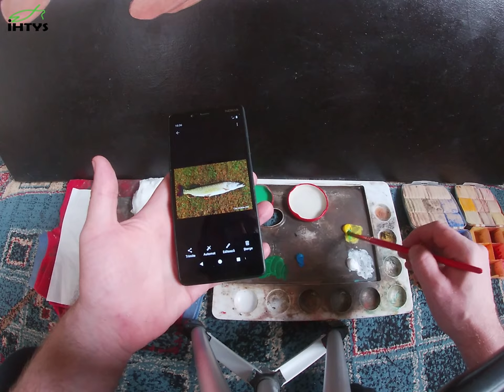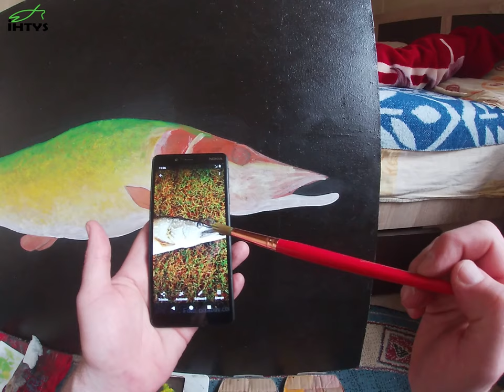How to paint a pike (Cum să pictezi o știucă)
Dragă jurnal: Nu am ieșit încă UȘAFARĂ, am stat ÎNUȘĂ și am început să pictez Știuca. Dacă aveți cât de cât înclinație către pictură, v-am explicat și vouă cum am făcut-o, poate vă doriți una pusă în ramă pe peretele vostru favorit și tot amânați momentul. Nu îl mai amânați!!! E timpul să pictăm știuci!

Dear diary: I have't been OUTDOOR yet, i stayed INDOOR and started to paint The Pike. If you have a little inclination for painting, i explained  how i did it, maybe you wish to have a framed one on your favourite wall, and you keep delay the moment. Stop doing that! It is time to paint pikes!
P.S. If the subtitles wont work, try finding the catalan one, it is english (my poor old brăilean-english)